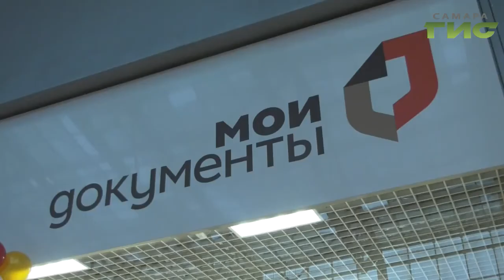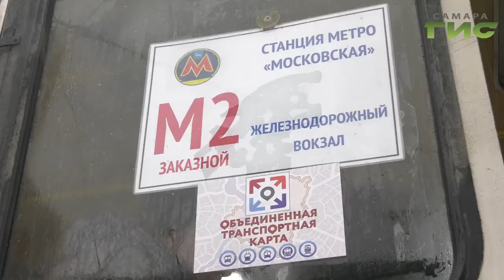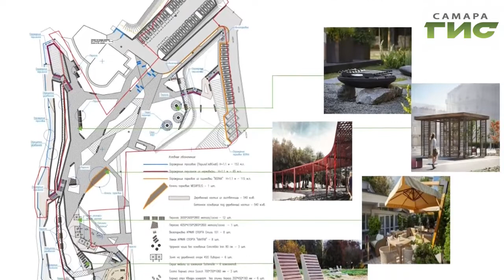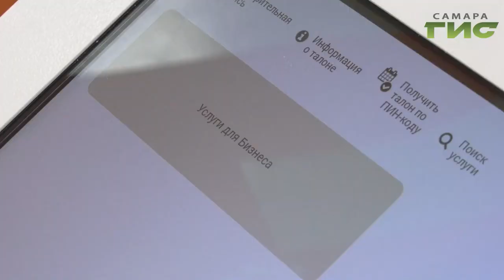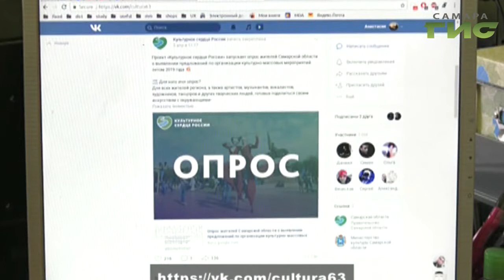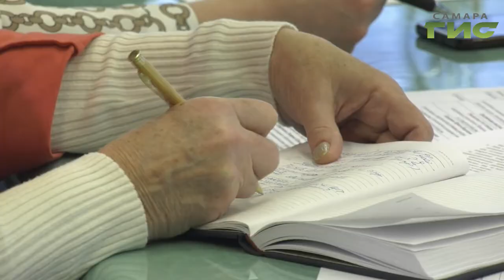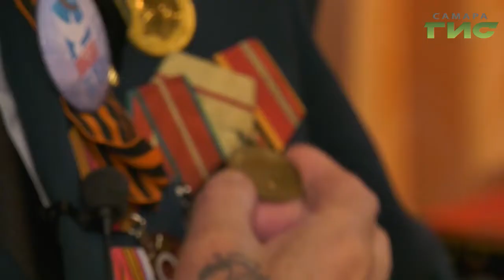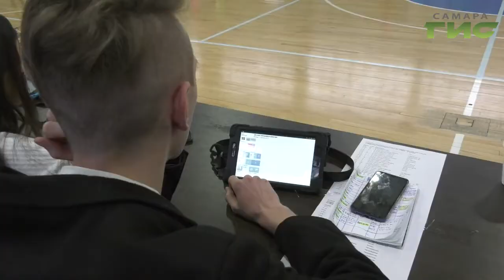"События" от 31.01.2020 (вечер)